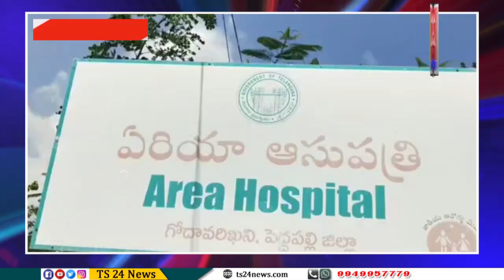కోటి 20 లక్షల వ్యయంతో ఆర్టీపీసీఆర్ కేంద్రాన్ని ప్రారంభించిన ఎమ్మెల్యే చందర్...|TS24 News